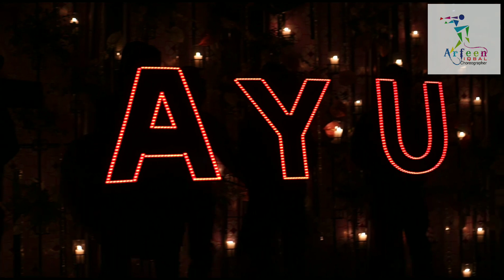Neon Light Performance | Mehendi Event Tayyab | Arfeen Iqbal Choreography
Illuminated lights performance, choreographed by Arfeen at a Mehendi event
Looking for a Choreographer, to make your event memorable and amazing, here u go:

If you don't have people to entertain in ur events or want a Professional Presentable Dance Group for your family or corporate events
You are at the right channel.

Key features of our Group are:

- Customized performances according to the theme of the event

- The most renowned performers in town

- The attire will be just like family members & friends to create more casualty and excitement or as per theme as discussed

- Skilled variations of dance styles and genres including Bollywood, Hip Hop, Dandiya, Bhangra, Acrobats, Mashups, with a dash of enthralling Flash Mob

- Special Performance on request:
* Neon Light Performance
* Chinese Performance
* Pakistani Cultural Performances
* Sufi Performance
* Salsa Performance
We promise you a journey filled with entertainment.
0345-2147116